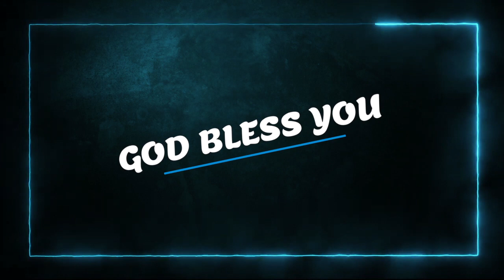Today's Malayalam Bible Verse I Today’s Malayalam Bible Words [29/06/2021]